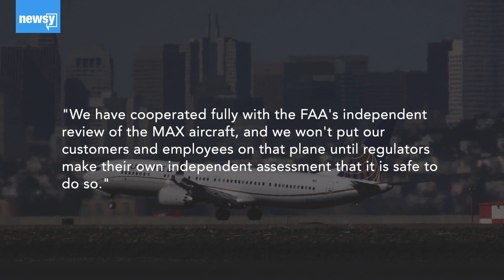United Airlines extends 737 Max cancellations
United had previously grounded its fleet of Boeing 737 Max jets through Jan. 5.